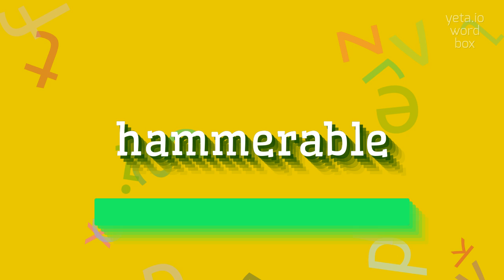How to say "hammerable"! (High Quality Voices)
Watch in this video how to say and pronounce "hammerable"!